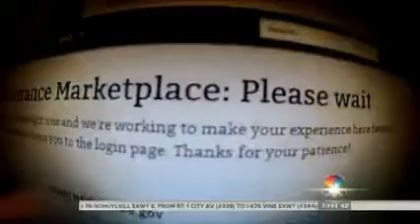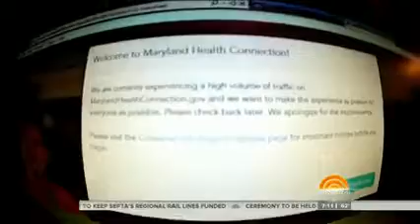NBC: ObamaCare Website In Intensive Care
NBC: ObamaCare Website In Intensive Care (October 17, 2013)